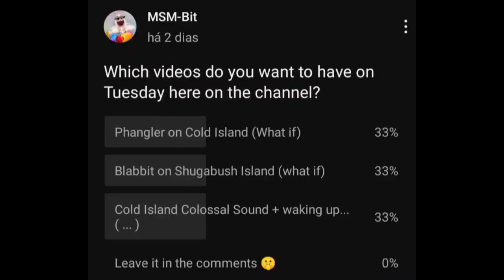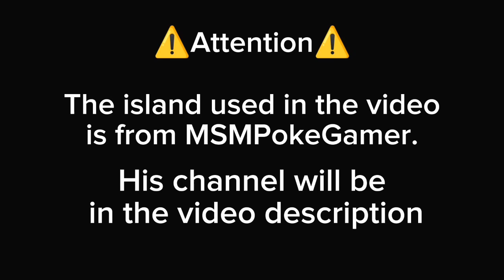Phangler on Cold Island (What if) |My Singing Monsters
I post news from the channel there!
MSMPokeGamer Channel:
Byee! ;)
Video timelines:
0:00 Intro
0:58 Information ⚠️
1:07 Phangler Track 1
1:36 Full Song
2:05 Phangler Singing Track 1
2:33 Full Song
3:41 Use my Referral Code! :)
3:46 Subscribe! :)